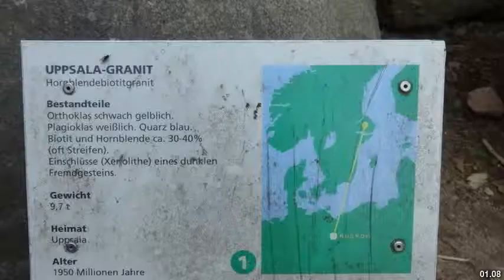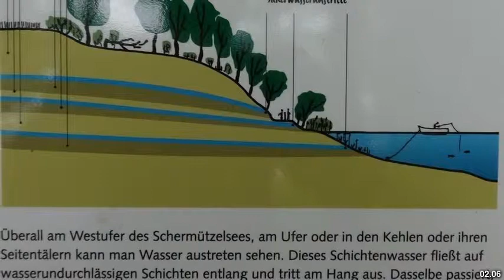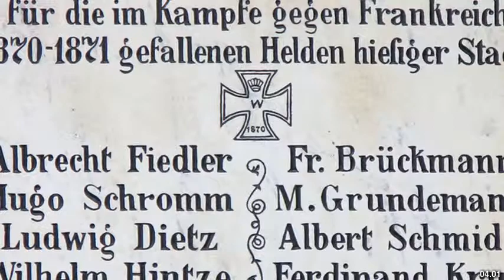Best places to visit